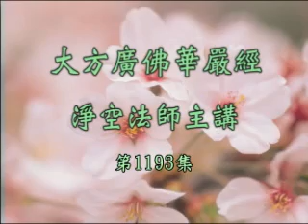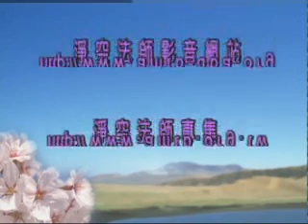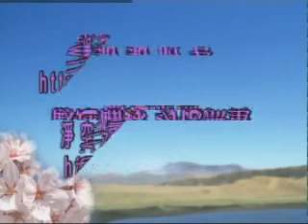大方廣佛華嚴經 0706b